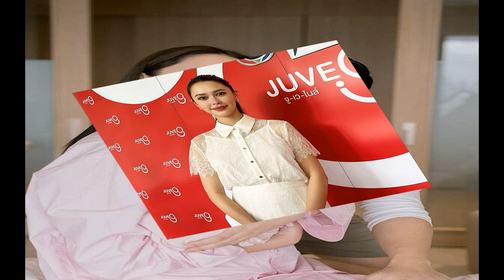ชลน่าน เผยยังไม่ถึงเวลาคุยพลังประชารัฐ ชี้ต้องเลือกจีบพรรคที่รับเราได้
ชลน่าน เผยยังไม่ถึงเวลาคุยพลังประชารัฐ ชี้ต้องเลือกจีบพรรคที่รับเราได้ ขอเลือกติดต่อพรรคที่มีความเป็นไปได้ก่อน พรรคอื่นยังไม่ได้คุย
เมื่อเวลา 09.00 น. วันที่ 22 ก.ค. ที่พรรคเพื่อไทย (พท.) นพ.ชลน่าน ศรีแก้ว หัวหน้าพรรคพท. เปิดเผยถึงการพูดคุยกับพรรคภูมิใจไทย (ภท.) ในวันนี้ว่า
ไม่ได้เตรียมพร้อมอะไรมาก การพูดคุยเป็นการทำงานต่อเนื่อง หลังจากที่ประชุม 8 พรรคซึ่งมีทางเลือกให้ไปพูดคุยกับทางสว.และพรรคการเมือง เพื่อหาเสียงเพิ่มเติม แต่ไม่ใช่การตกลงกัน กติกาคือแค่พูดคุยมีแนวโน้มจะได้เสียงจาก สว. หรือพรรคการเมืองเพิ่มเติมหรือไม่ จากนั้นค่อยเอามาพูดคุยกับ 8 พรรคร่วมจัดตั้งรัฐบาล เพราะที่ประชุมให้แนวทางเมื่อวาน ให้การบ้านไว้แบบนั้น

นพ.ชลน่าน กล่าวว่า การติดต่อไปทางพรรคภท.เกิดขึ้นหลังจากคุยกับ 8 พรรคร่วมแล้ว โดยนายภูมิธรรม เวชยชัย รองหัวหน้าพรรค และนายประเสริฐ จันทรรวงทอง เลขาธิการพรรคเป็นผู้ติดต่อไป และเดิมทีพรรคพท.จะไปหาที่พรรคเองตามธรรมเนียมปฏิบัติที่ดี ในฐานะแกนนำมักจะไปส่งเทียบเชิญ เพื่อให้มาร่วมงาน แต่พรรคภท.ประกาศว่าเมื่อพท.เป็นแกนนำจัดตั้งรัฐบาล พรรคภท.ก็ยินดีเดินทางมาหาเอง ซึ่งก็ต้องขอบคุณพรรคภท.ด้วย

นพ.ชลน่าน กล่าวอีกว่า ส่วนพรรคอื่นๆยังไม่ได้พูดคุย เลือกติดต่อพรรคที่มีความเป็นไปได้ก่อน ไม่ติดต่อทั้งหมดพร้อมๆ กัน เพราะการที่จะเพิ่มพรรคที่ 9 และ 10 มีเงื่อนไข ในการพูดคุยระหว่าง 8 พรรคร่วม ต้องดูพรรคที่เราไปส่งเทียบเชิญด้วยว่าเขารับเราได้หรือไม่ เพราะฟังจากแถลงการณ์แล้วเขาไม่เอา ซึ่งต้องไปพูดคุยเหตุและผลอีกที เชื่อว่าถ้าเอาประชาชนและประเทศเป็นที่ตั้งก็คงมีความหวัง
เมื่อถามว่าได้ติดต่อพรรคพลังประชารัฐด้วยหรือไม่ นพ.ชลน่าน กล่าวว่า ยังไม่ถึงขั้นนั้น